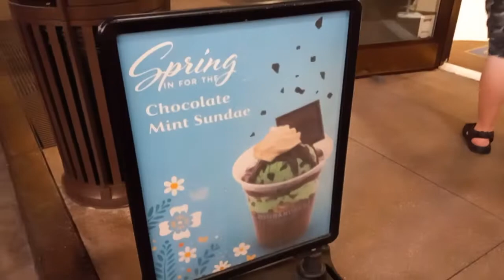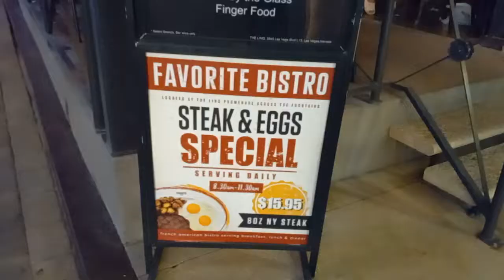THE LINQ PROMINADE ON THE LAS VEGAS STRIP SATURDAY MAY 21, 2022. 9:00 PM. 80 degrees.